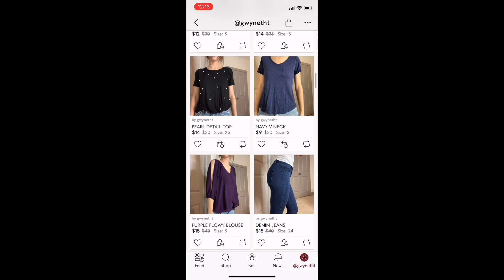HUGE CLOSET CLEAN OUT | MUCH NEEDED DECLUTTER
Sorry if you’re sick of decluttering videos haha! This is my last for a little while :)

I’ve decided to sell all these Items on my Poshmark account so click this link if you want to check out my listings